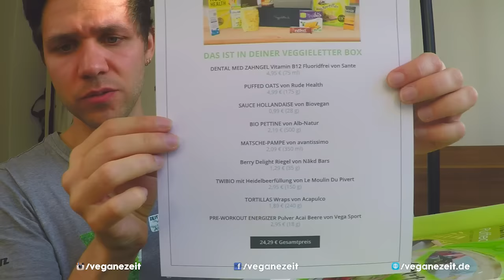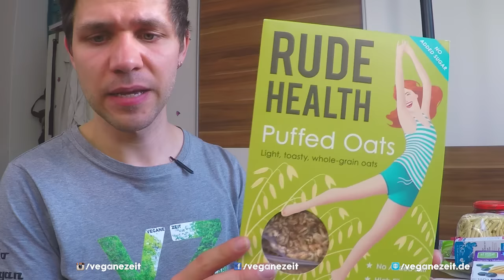Unboxing: Korodrogerie & Veggieletter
Juhu, es gab mal wieder Post, dieses mal 2x. Einmal von Korodrogerie und einmal von Veggieletter.de.

▶ *Puffed Oats
▶ *Nakd Bars
▶ *Twibio mit Heidelbeerfüllung
▶ *Sauce Hollandaise